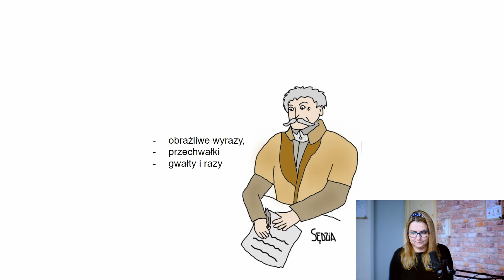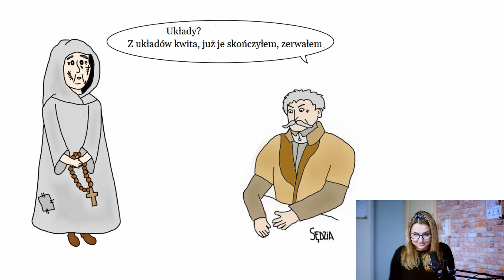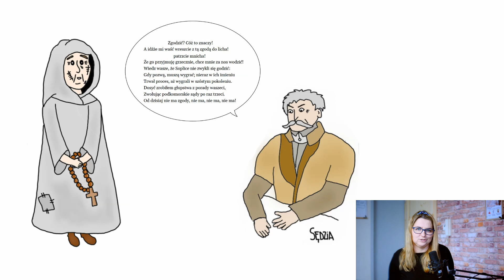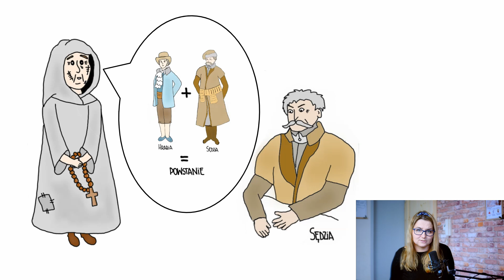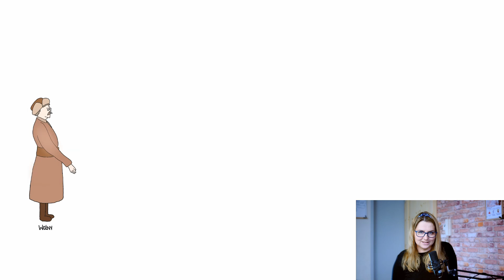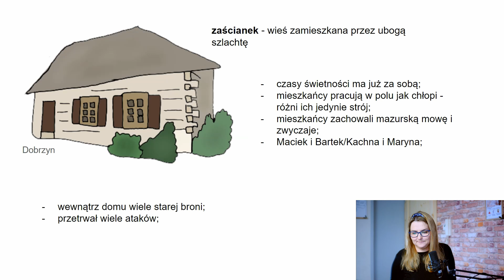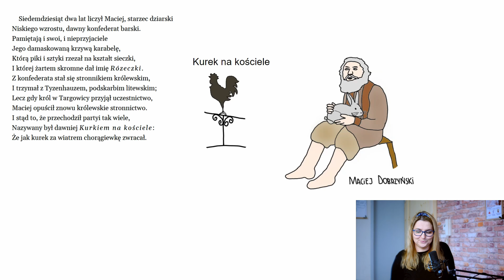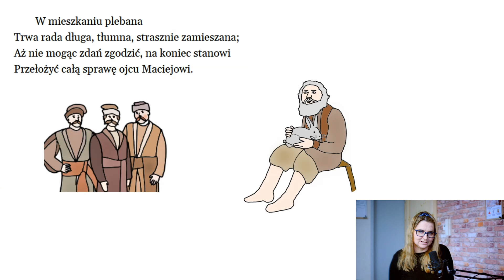Pan Tadeusz - o co chodzi? Księga VI (streszczenie obrazkowe)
Księga VI „Pana Tadeusza” to czas, w którym poznajemy tajniki zaścianka oraz postać Maćka nad Maćkami. W tej części epoki ukazane zostaje życie w Dobrzynie, w którym Maćko mieszka, a także istota tej społeczności, pełnej tradycji i prostych, ale i pełnych dumy ludzi. Moje obrazkowe streszczenie pomoże Wam zrozumieć te wszystkie zawiłości, które mogą wydawać się trudne na pierwszy rzut oka, ale są kluczowe dla rozwoju fabuły w „Panu Tadeuszu”.

Dlaczego warto obejrzeć moje obrazkowe streszczenie Księgi VI?

🟩 Obrazkowe streszczenie – rysunki wyjaśniają, czym dokładnie jest zaścianek i przedstawiają postać Maćka nad Maćkami oraz ważne wydarzenia w Dobrzynie, co pomoże Wam lepiej zrozumieć tę część lektury.
🟩 Powtórka do egzaminu ósmoklasisty – film pomoże Wam utrwalić informacje, które mogą pojawić się na egzaminie, np. o znaczeniu zaścianka i roli Maćka nad Maćkami.
🟩 Rozprawka na egzaminie – zrozumiecie kontekst, który pozwoli wykorzystać Księgę VI w rozprawkach egzaminacyjnych, w tym aspekty społeczne i narodowe związane z zaściankiem.
🟩 Karty pracy z polskiego – moje streszczenie pomoże Wam lepiej przygotować się do lekcji oraz zadań związanych z tym fragmentem książki.
🟩 Zrozumienie trudnych kwestii – Księga VI porusza tematy związane z obyczajowością i rolą zaścianka, a moje streszczenie pomoże Wam przejść przez te trudności w przystępny sposób.

Księga VI „Pana Tadeusza” wprowadza nas w świat zaścianka i ukazuje, jak istotną rolę pełnią w nim postacie takie jak Maćko nad Maćkami. Moje obrazkowe streszczenie pozwoli Wam łatwiej przyswoić te informacje i zrozumieć, jak te wątki wpływają na fabułę epopei. To doskonała pomoc w nauce i przygotowaniach do egzaminu ósmoklasisty.

Jeśli moje streszczenie okaże się pomocne, dajcie znać! Z przyjemnością przygotuję kolejne materiały!